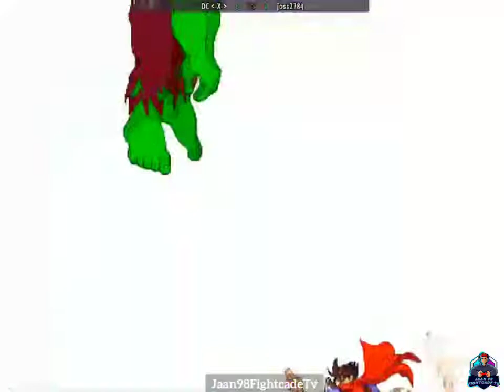marvels vs capcom